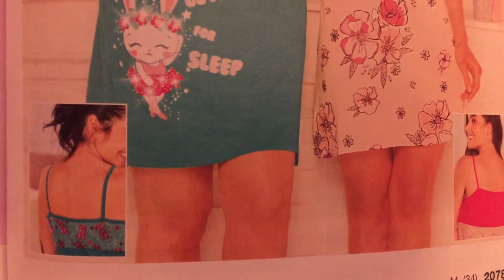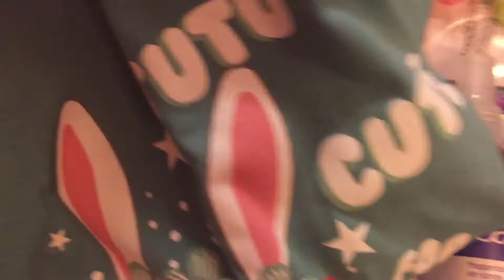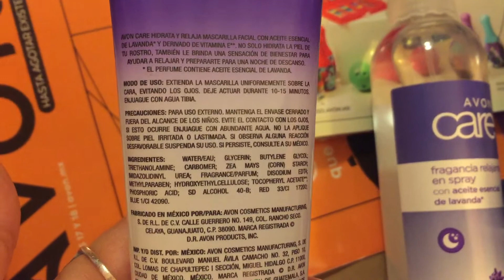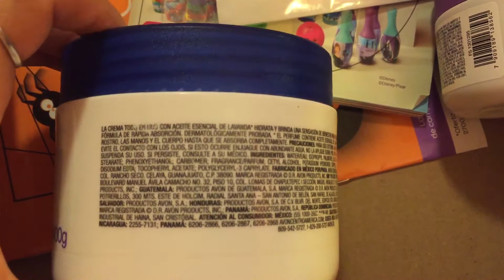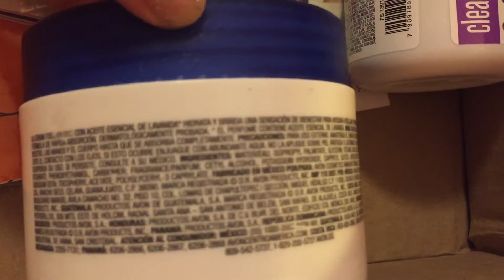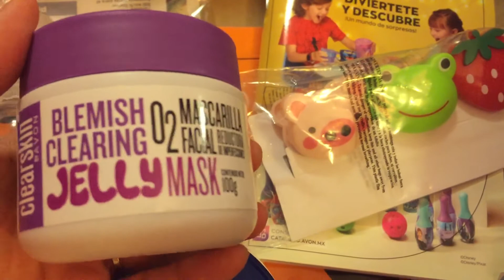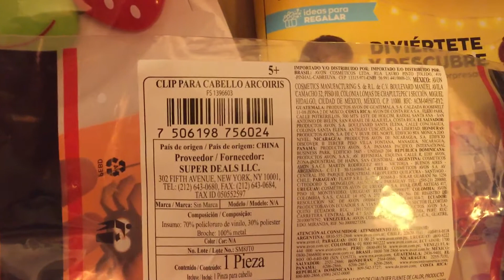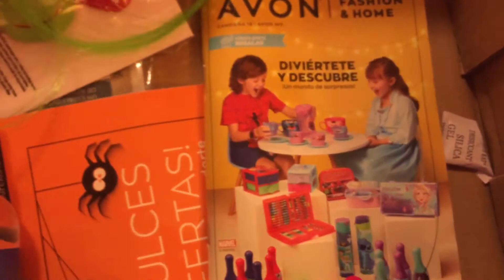Avon Unboxing 📦 Campaña 16 Compras 🛍 tutu 🩰 y lavanda 💜